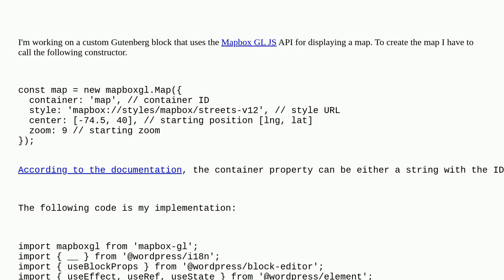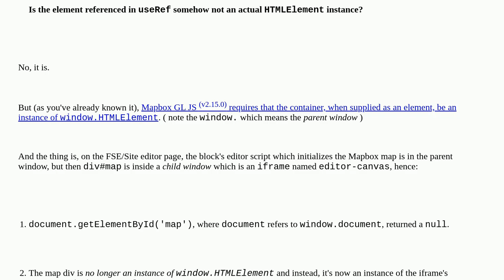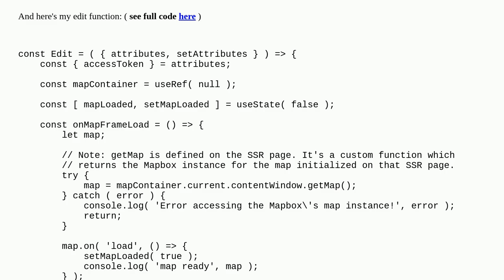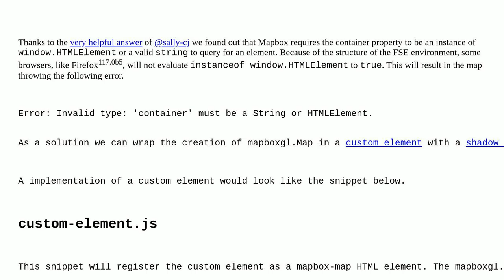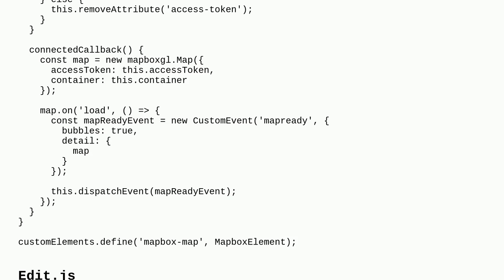Wordpress: How to implement Mapbox GL JS with a custom Gutenberg block in FSE?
How to implement Mapbox GL JS with a custom Gutenberg block in FSE?

A special thanks goes out to the awesome community

  block-editor react